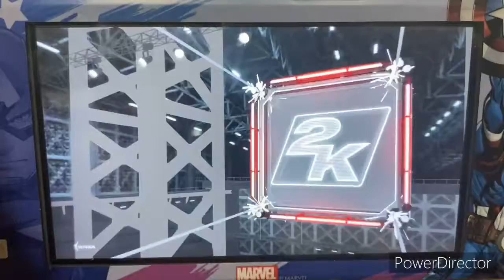NBA 2K21 2021 WNBA Season - Atlanta Dream @ LA Sparks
Welcome to WNBA Basketball on SGN!! Today’s game features the LA Sparks taking on the Atlanta Dream at the Staples Center in Los Angeles, California!!